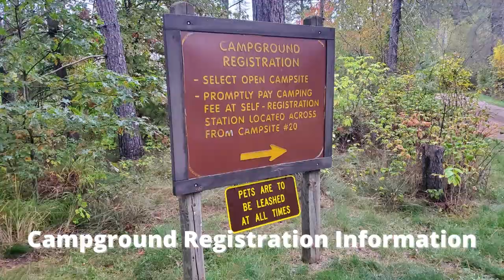Willow River Campground Campsite Photos I General CC Andrews State Forest I Camping in Minnesota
Before choosing and reserving your campsite, watch this video to get a good look at the site you will be reserving!

Have you camped at Willow River Campground in General CC Andrews State Forest, near Willow River, Minnesota?

Just Beyond Parks is dedicated to inspiring you through our experiences camping and hiking Minnesota State Parks + Midwest State Parks and interesting activities just beyond the parks.

Or if you're in the mood for a sunset...watch a sunset from Glacial Lakes State Park